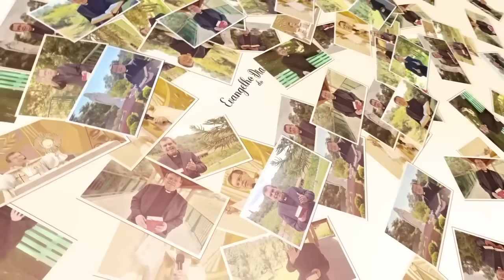EVANGELHO DO DIA 28/02 (4ªfeira): O MAIOR É QUEM SERVE Mt 20,17-28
Jesus revela que o maior aos olhos de Deus é aquele que sempre se coloca a serviço dos seus semelhantes por amor a Deus. Deixe um comentário e compartilhe esta mensagem.